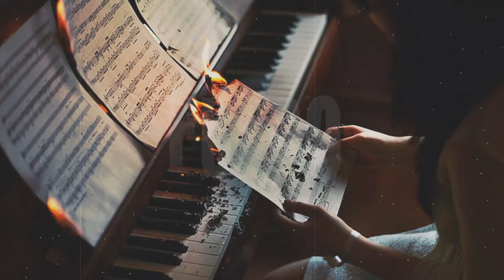[FREE] "Fuego" - Dark Piano Boom Bap Type Beat - Violin Rap Instrumental - 90 bpm - Maté Beats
"Fuego" - Sad Boom Bap Type Beat - Piano Voice Hiphop Instrumental Rap - Maté Beats

Don't forget to mention "(Prod. Maté Beats)" if you publish it on Youtube, ...